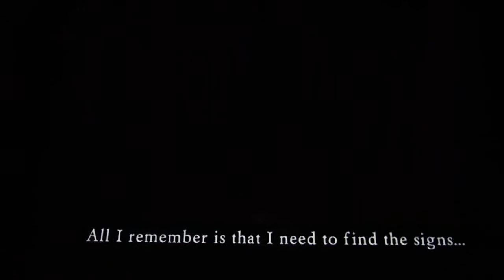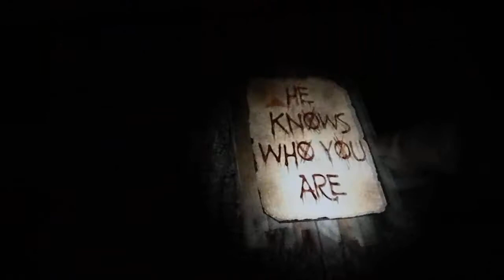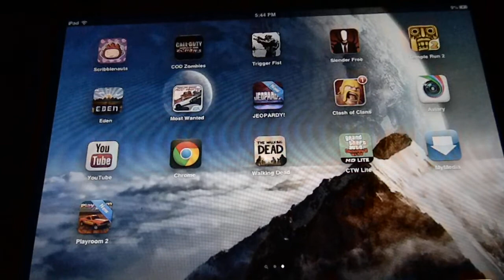Slender!!!!! with vidgamewithstyle!! EP.1